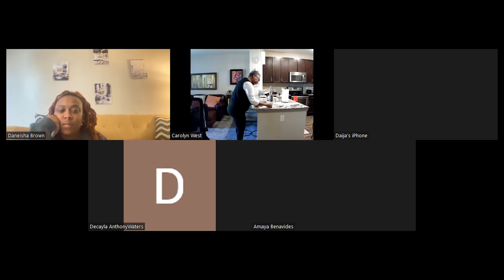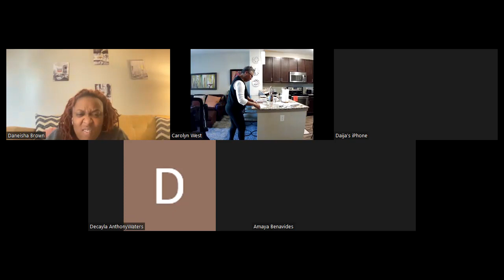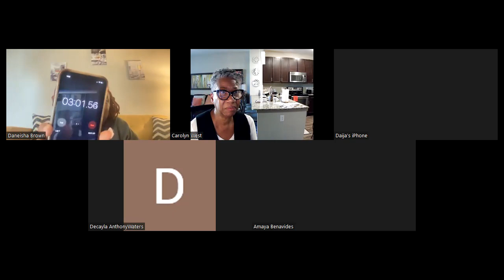Paper Towel Tower by Group#9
Math 2053.01: Women and Minorities in English, Math, and Science Project
Materials: 3 pieces of paper towels and 1 meter of scotch tape
Assembly: Overlap the paper towels the same as shown in Figure 1. Roll them from left to right into a cylinder shape. Use the tape to fasten them approximately 21/2 inches from the bottom. The paper towel tower will stand 15 inches in height or 38.1 centimeters for three minutes.